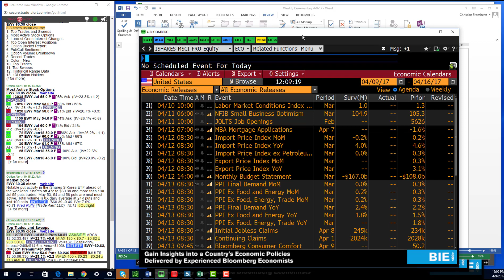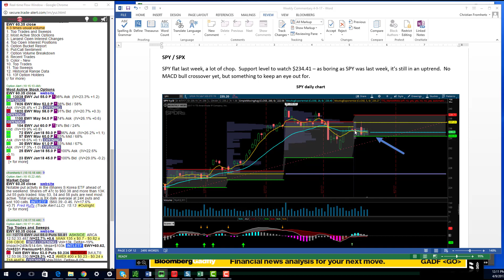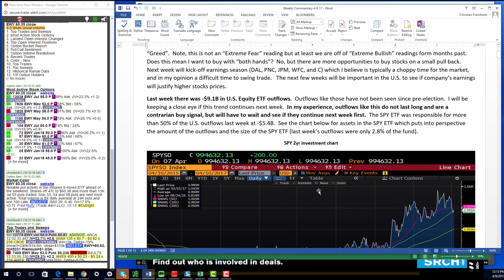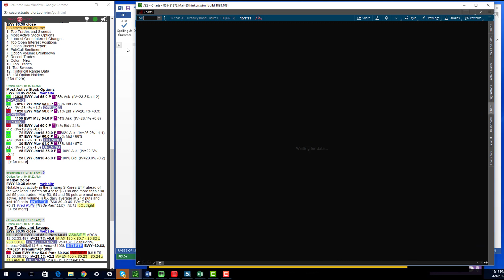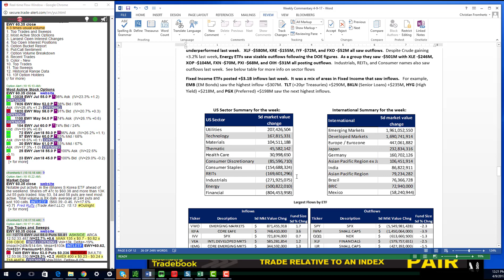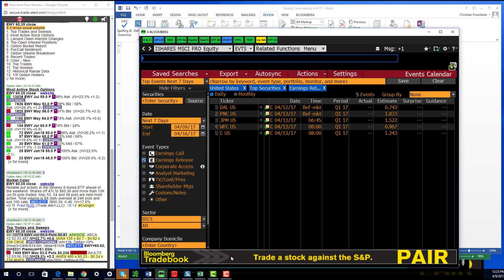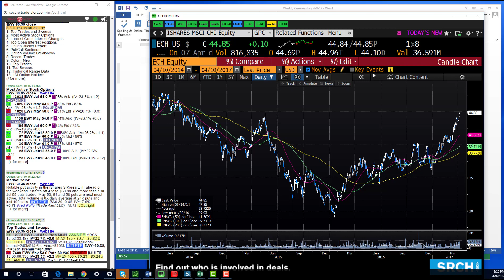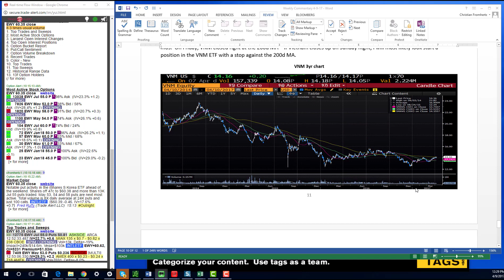TTG Market Video 4 9 17